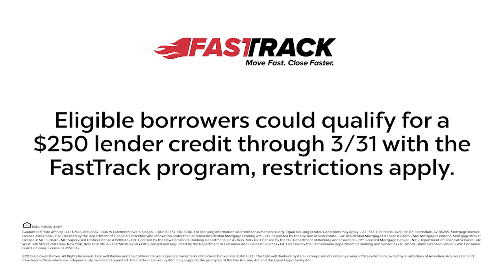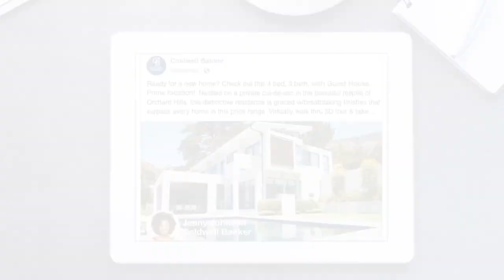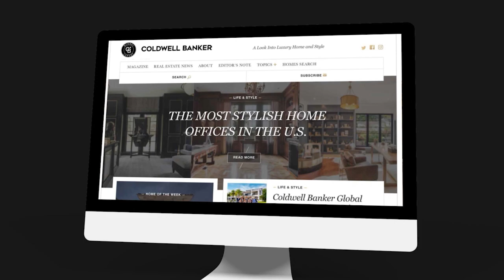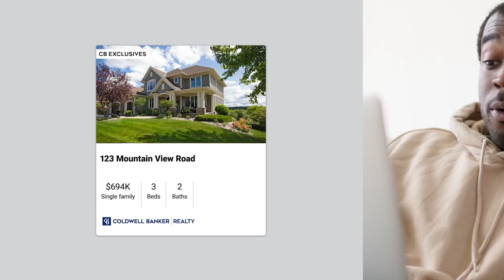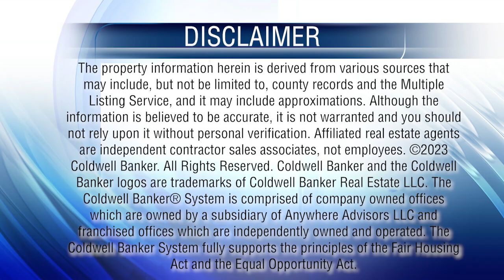At Home In Southeast Florida - 01/22/23